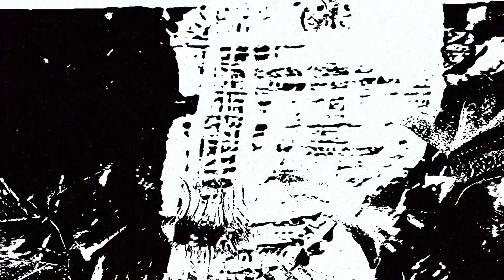Jeromes Dream - "South by Isolation" (Official)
Jeromes Dream | The Gray In Between is a raw, unapologetically blistering, yet beautiful execution of hardcore that demonstrates a honed precession in songwriting, lyrical content, and boundless passion. This album is quite possibly the band’s best, most powerful, and most realized work to date.

Creative Direction and Visualizer by Mike York

Artist: Jeromes Dream
Song: South by Isolation
Album: The Gray In Between
Catalog # IOD-42